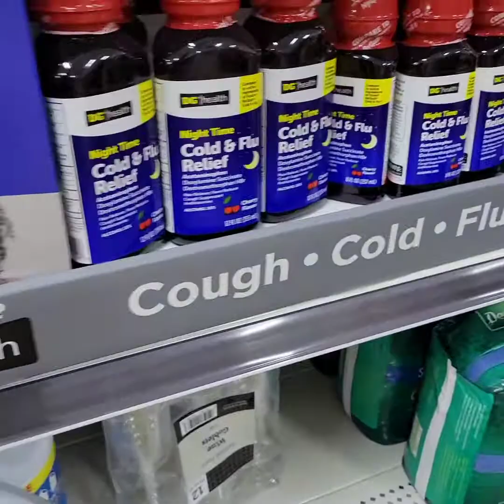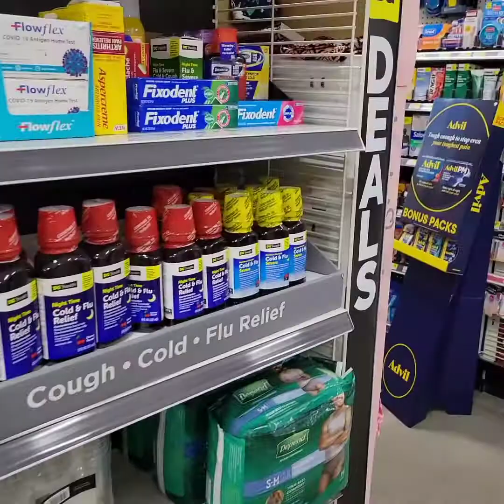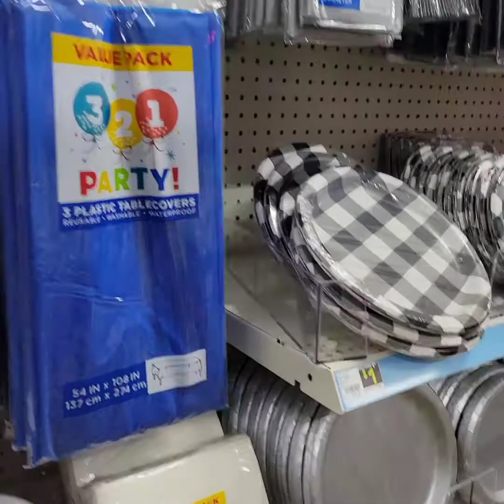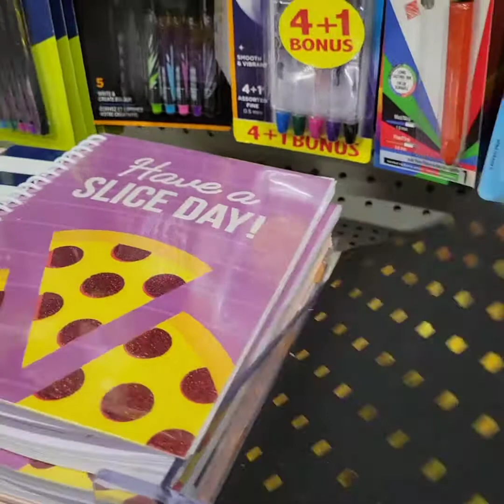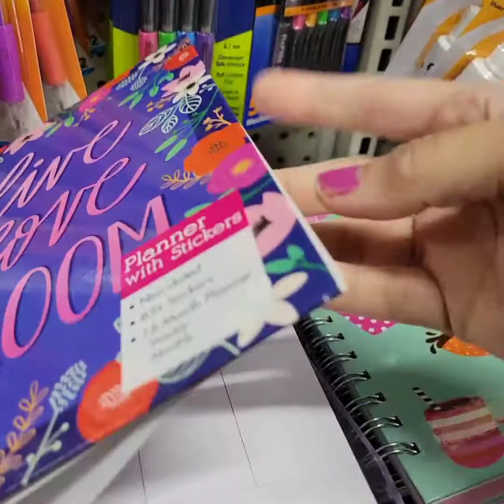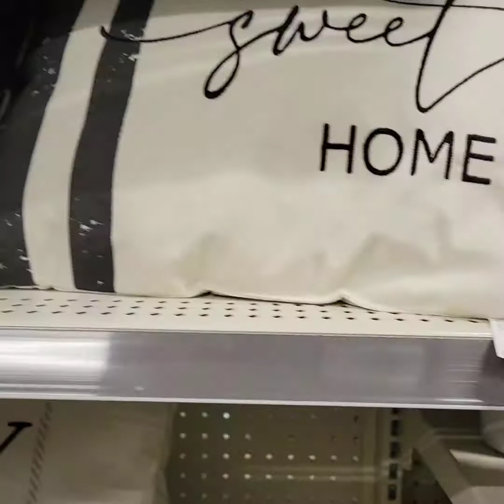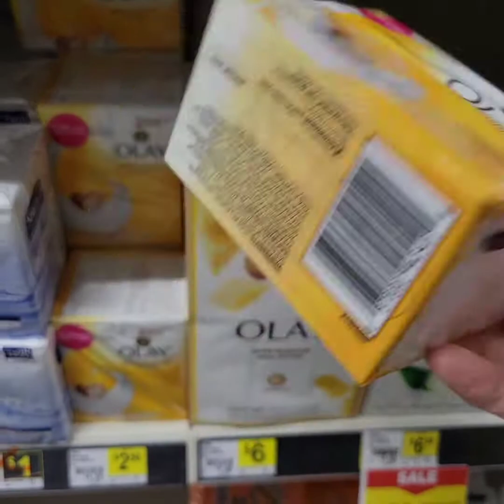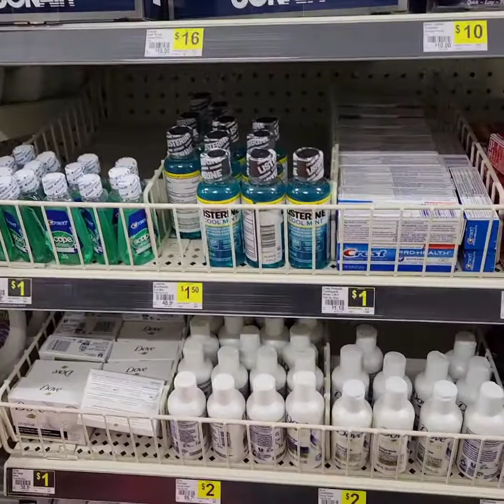Shopping at dollargeneral $5.44 deals, fashion planner, roll wrap birthday, zest bar soap.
Deals Dollar gen.